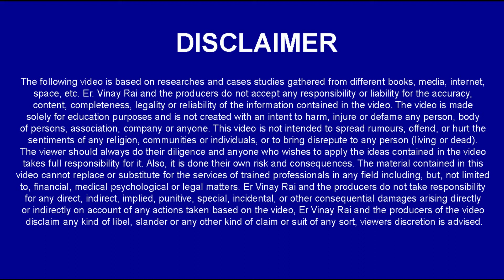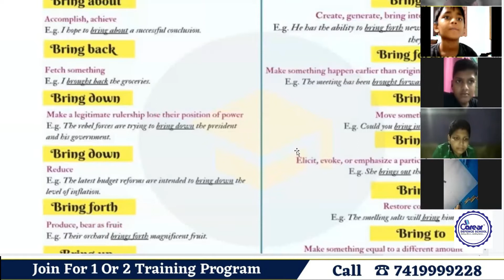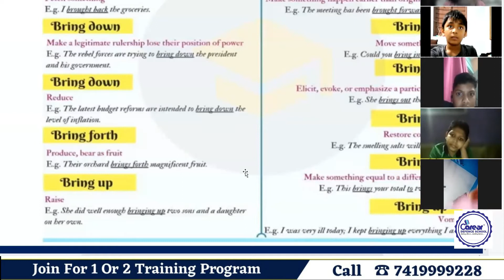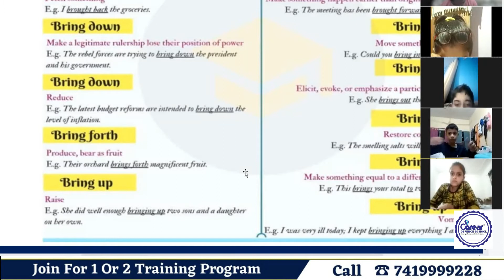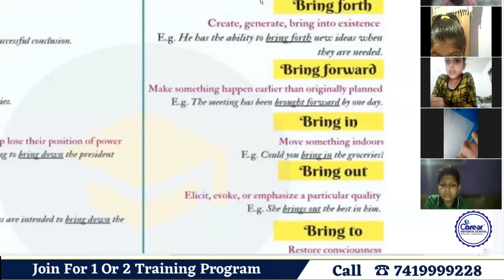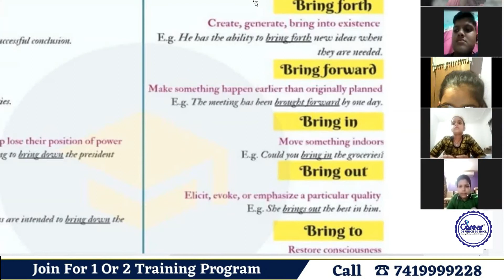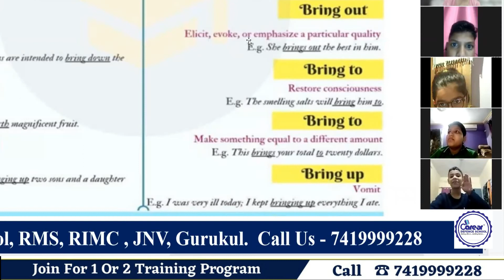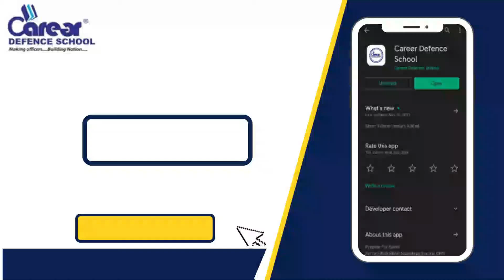Phrasal verb with "Bring" I Sainik School /RMS/CHS/JNV I Class 9th English I